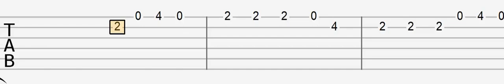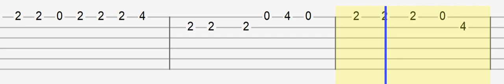DJ Snake, J Balvin, Tyga - Loco Contigo (Easy Guitar Tabs Tutorial)